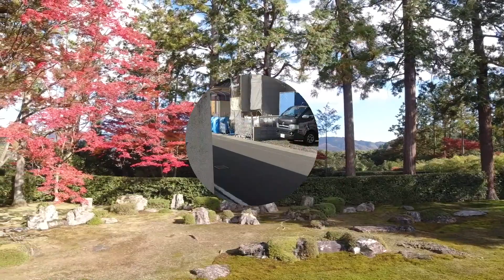【京都・圓通寺】境内・お庭散策~Ensuji temple Kyoto Japan~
京都・圓通寺の境内・お庭散策です。
比叡山を借景としたお庭がおすすめです。